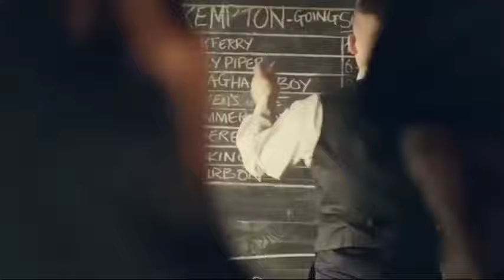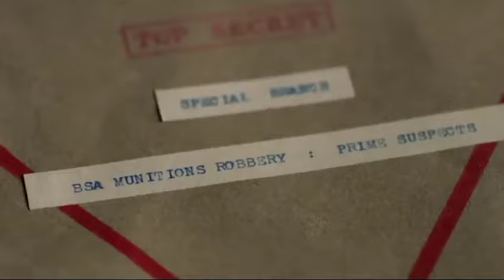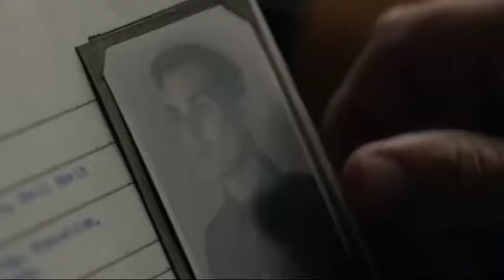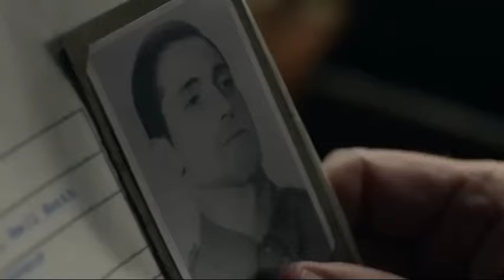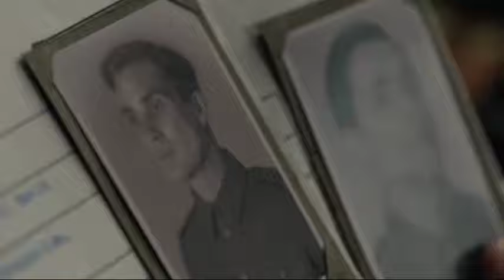Peaky Blinders Temporada 1 Capitulo 1 Parte 1 de 5 Español Latino